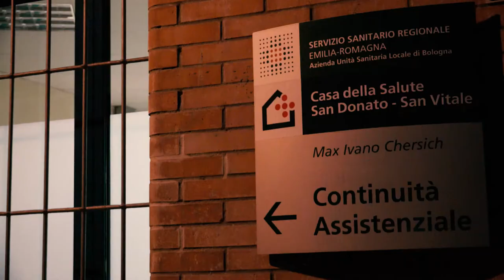Gruppo di lettura San Vitale - Trailer Matti da slegare 10 Dicembre 2018